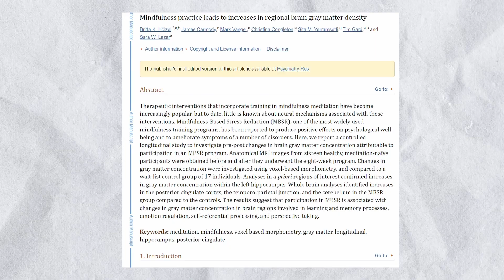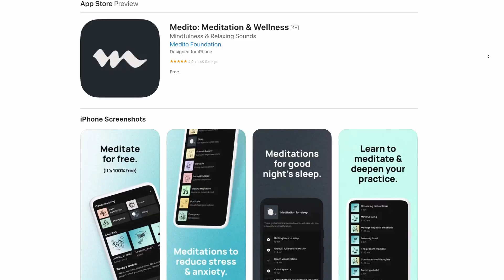Beginner's Guide To Meditation (For Students)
Meditation is one of the best things you can do as a student, as it has been scientifically proven to reduce stress and improve cognition and memory, alongside a myriad of other health benefits.
In this video, I give you the basics of mindfulness and mindfulness meditation explained in a more digestible way, as well as a 1-minute meditation, and I explain how to go about making this a daily habit.

FREE Resources 🤑
My Quizlet Profile with all my Flashcards:

The content provided in these posts are designed to be educational and informative. I am not a medical doctor, psychologist, therapist, nutritionist, or registered dietitian. The contents of these videos should not be seen as medical, psychological, dietary, nutritional, or healthcare advice of any kind. Always consult a qualified health professional on any matters regarding your health. Any action taken from the content of these videos is taken solely at your own risk, and I accept no responsibility for the consequences of said actions.